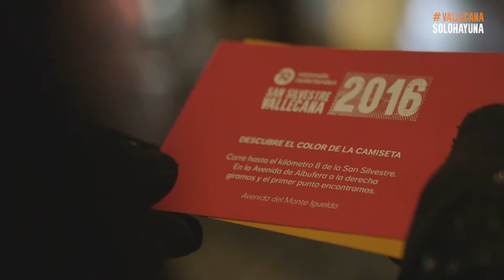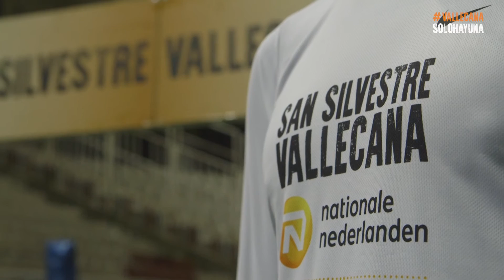Secreto al descubierto. Desvelamos el color de la camiseta de San Silvestre Vallecana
El secreto ha quedado al descubierto. Desvelamos el color de la camiseta de la San Silvestre Vallecana
Superamos las dificultades y llegamos al corazón de la San Silvestre Vallecana hasta descubrir el color de la camiseta oficial 2016